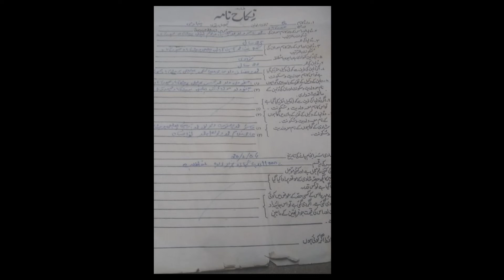Ek Aur Zaheer - AFTAB!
‎@Fiaz Ramay Adv